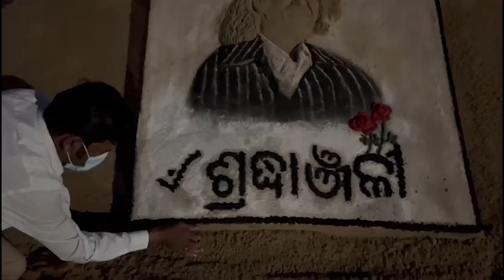କାର୍ଟୁନିଷ୍ଟ କିଶୋର ରଥଙ୍କୁ ବାଲୁକାକଳା ଜରିଆରେ ଶ୍ରଦ୍ଧାଞ୍ଜଳି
ଓଡ଼ିଶାର ଜଣାଶୁଣା କାର୍ଟୁନିଷ୍ଟ କିଶୋର ରଥଙ୍କର ଅକାଳ ବିୟୋଗରେ ବାଲୁକାକଳା ଜରିଆରେ ଶ୍ରଦ୍ଧାଞ୍ଜଳି ଅର୍ପଣ କଲେ ପ୍ରଖ୍ୟାତ ବାଲୁକାଶିଳ୍ପୀ ପଦ୍ମଶ୍ରୀ ସୁଦର୍ଶନ ପଟ୍ଟନାୟକ।